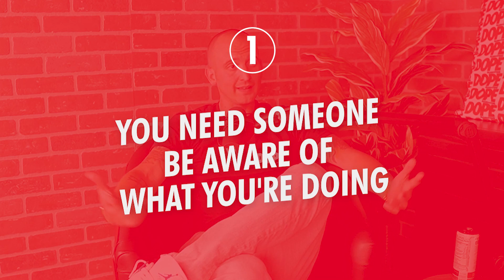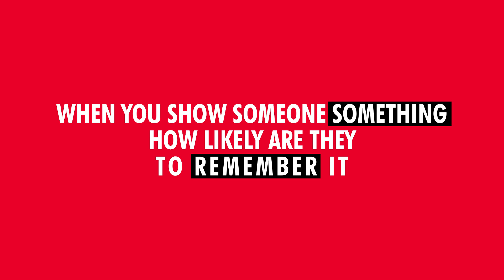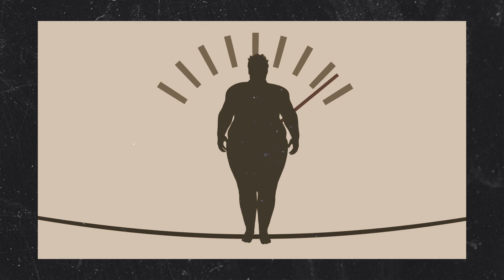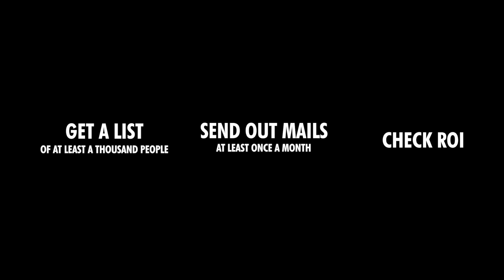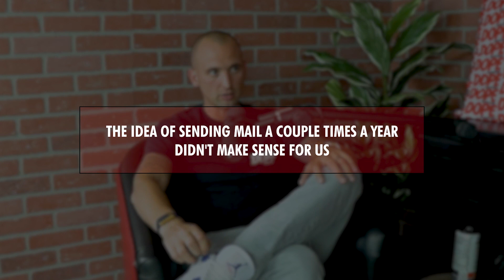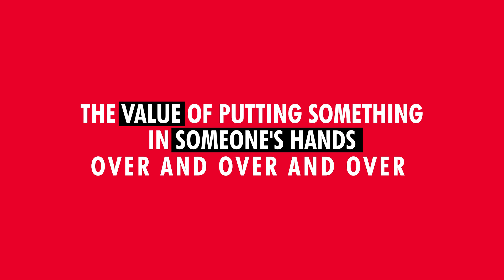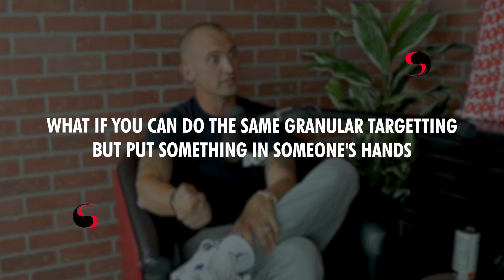Direct Mail Revolution | Ep 5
Welcome back to DOPE Conversations with Dave Carroll and Friends! Ever found yourself wondering how you can revolutionize your approach to marketing? Allow Dave Carroll, entrepreneur and owner of several seven-figure businesses, to shed some light on this issue. Dave's insights into understanding customer problems and positioning your solution in front of the right audience are truly game-changing. He shares the power of impressions through direct mail and highlights the human tendency towards distraction, yet he optimistically unravels how digital marketing and targeted advertising can effectively combat forgetfulness and reach potential customers.